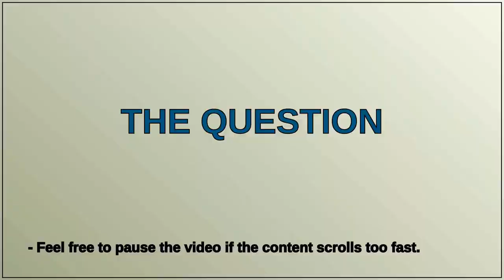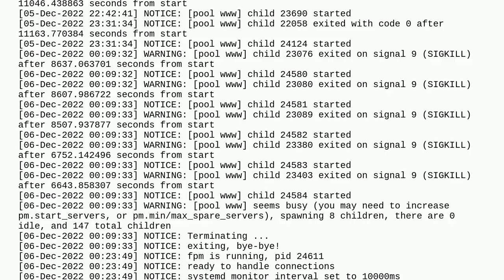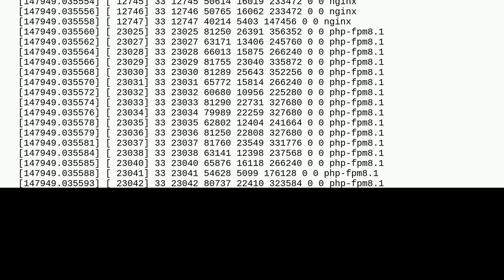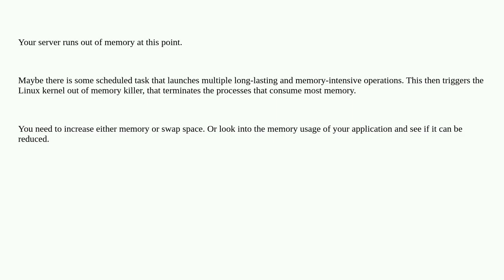PHP8.1 FPM Crashes everyday after 12AM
A special thanks goes out to the community

  php server-crashes php-fpm